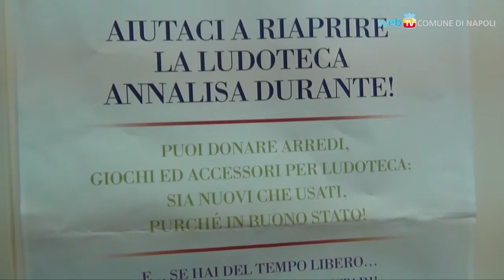Riapre a Forcella lo spazio bambini "Annalisa Durante"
Di fronte al teatro multifunzione "Piazza Forcella", ricominciano i giochi e le iniziative per l'infanzia, a partire da quelle inserite nella programmazione di un Natale a Napoli 2016 che quest'anno è stato dedicato proprio ai più piccoli.